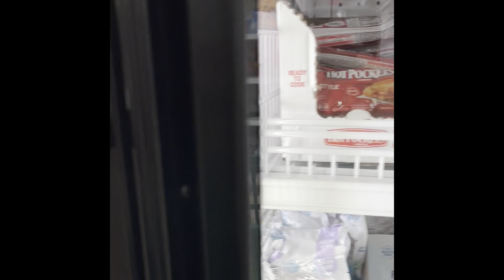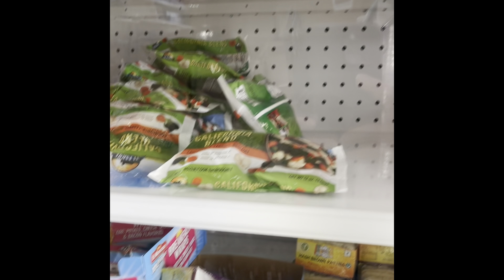Naik Sepeda Ke Dollar Store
Harga bensin semakin mahal kenapa gak naik sepeda aja ke toko sekalian olah raga